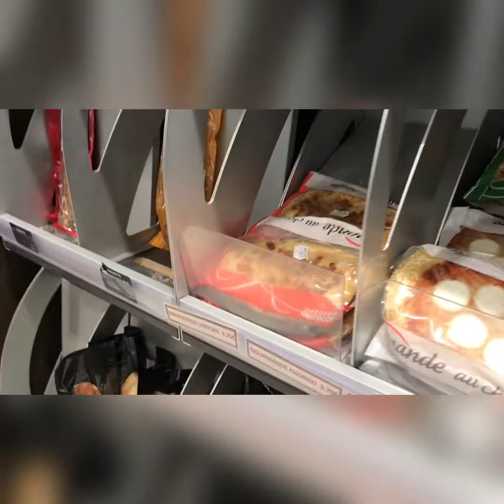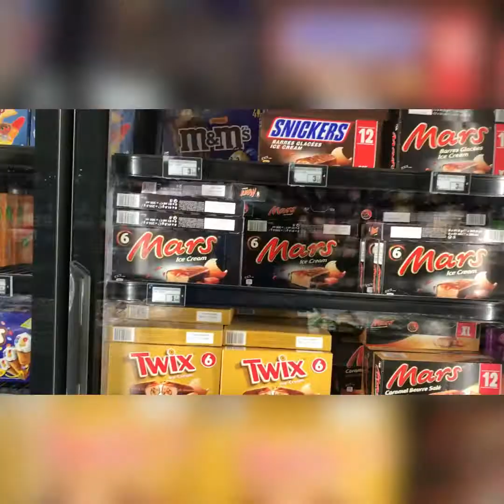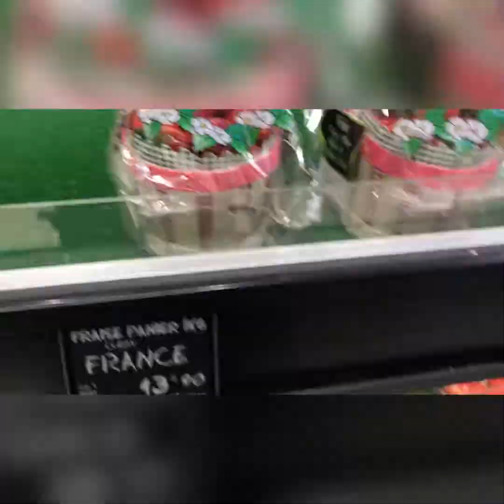Nice view of st Paul de Vence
Nice view of st Paul de Vence and la colle sur Loup nice village and very popular for the tourist.